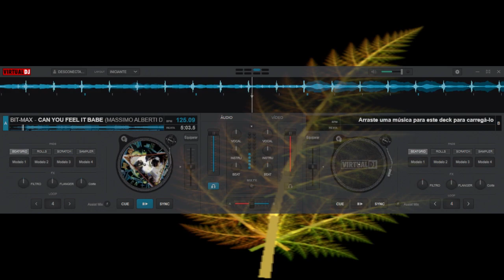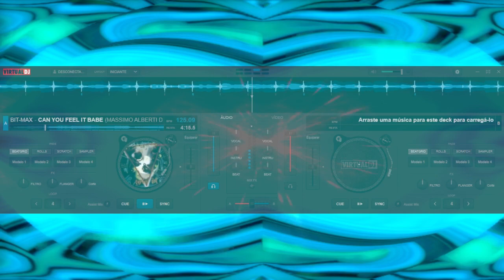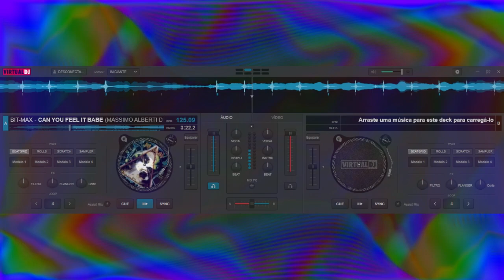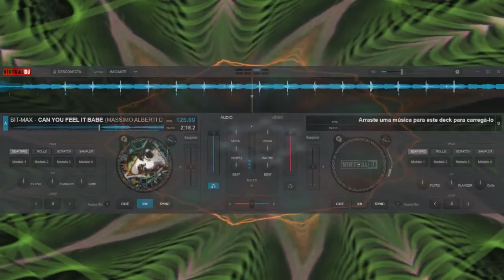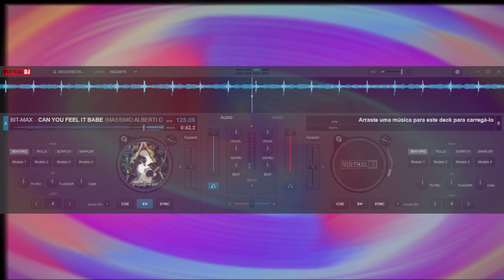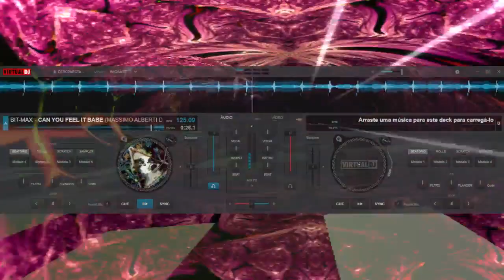BIT-MAX - CAN YOU FEEL IT BABE (MASSIMO ALBERTI DJ VERSION)